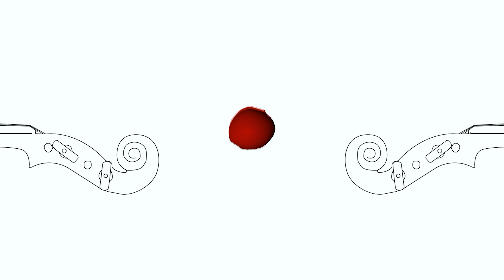Violino Cópia 'ANDREA AMATI' - Autor Luthier Daniel Diniz - PORTUGAL.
Violino inspirado no modelo 'Andrea Amati'
feito em Setúbal-Portugal ano 2021 pelo Luthier Daniel Diniz.

MÚSICO: PEDRO CARNEIRO ( Concertino e solista honorário da Orquestra Sinfônica de Torrevieja e da Orquestra Sinfônica Estatal de Leningrado.)